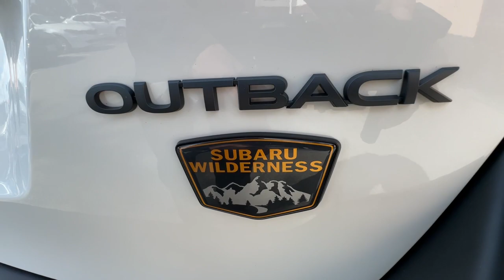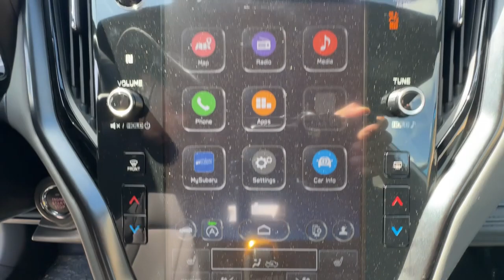2024 Subaru Outback Ventura, Camarillo, Santa Barbara, Oxnard, Thousand Oaks 240679S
Crystal White Pearl New 2024 Subaru Outback Wilderness available in 6404 Auto Center Drive, Ventura, California at Kirby Subaru of Ventura. Servicing the Ventura, Camarillo, Santa Barbara, Oxnard, Thousand Oaks, area.

2024 Subaru Outback Wilderness Crystal White Pearl AWD 2.4L DOHC 21/26 City/Highway MPGbrbrbrSee us today at Kirby Subaru! Excellent selection of Used Vehicles Financing Options Serving Ventura Oxnard Camarillo Santa Barbara Ojai Simi Valley Newberry Park Thousand Oaks Moorpark Los Angeles San Luis Obispo Santa Maria Santa Paula Fillmore Valencia Castaic Malibu Carpinteria Calabasas Montecito Ventura County Los Angeles County Santa Barbara County.